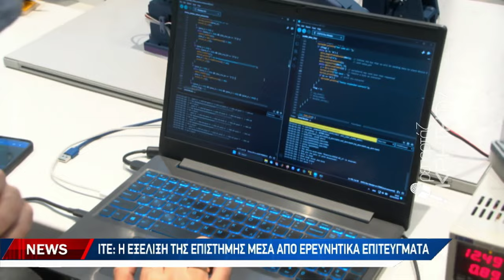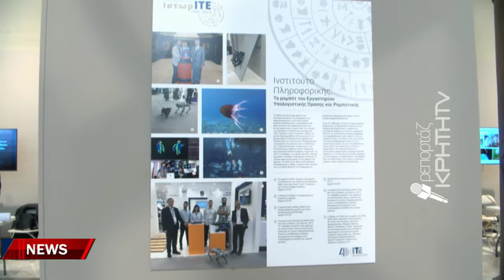Επιτεύγματα που κεντρίζουν το ενδιαφέρον και διεγείρουν τη φαντασία